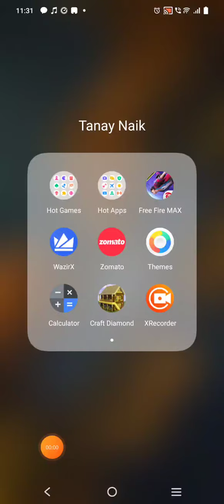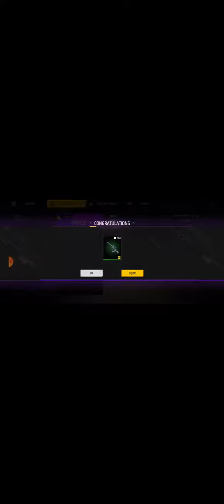I am play clash chord please like and subscribe